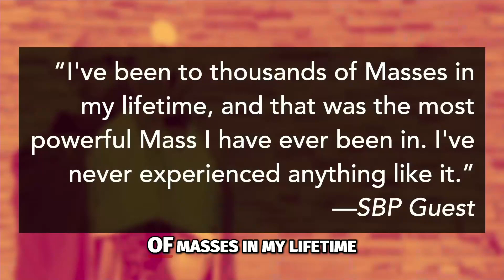Transformative Mass Experience: Encountering Jesus in Depth (Fr. Simon Lobo, CC)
Discover how a profound Mass experience moved a lifelong attendee to tears. In this video, we explore the power of faith, beautiful music, and heartfelt messages that reveal Jesus in a completely new light.